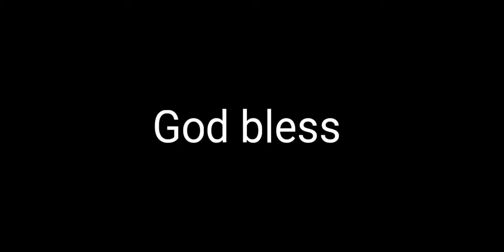Jimmy Garoppolo finds Ross Dwelley for a insane touchdown!!! What a throw and catch!!! 👍